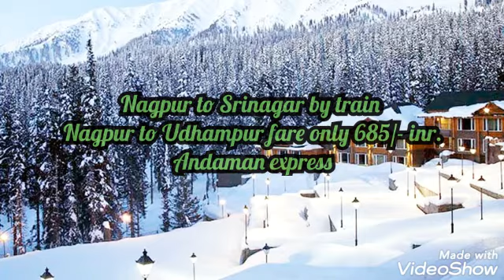How reach in low budget Nagpur to Srinagar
Amazing feeling life time memorable